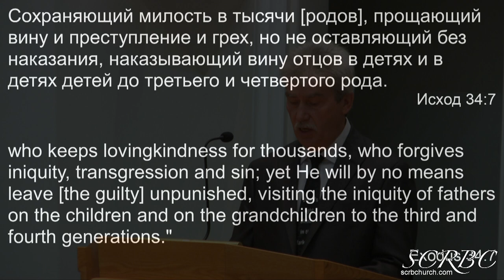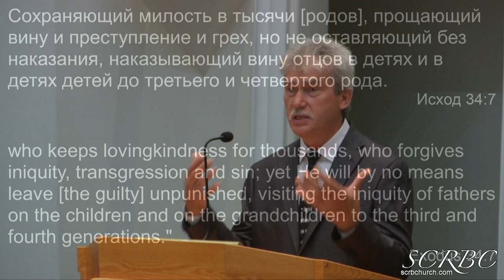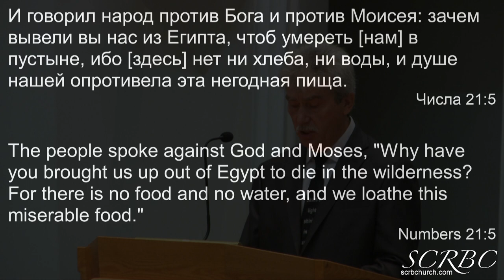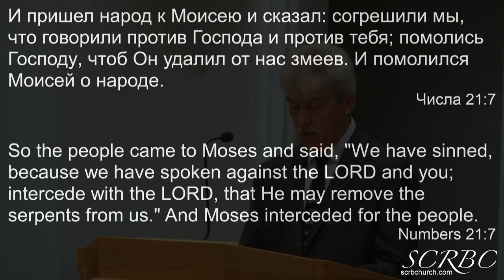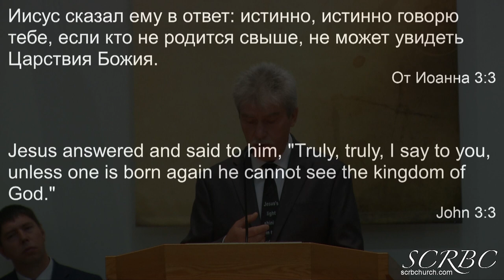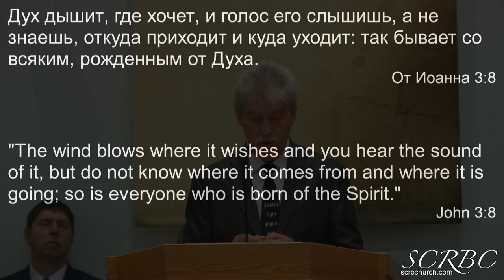08 02 2020 Как Может Человек Родится? А. Тищенко.